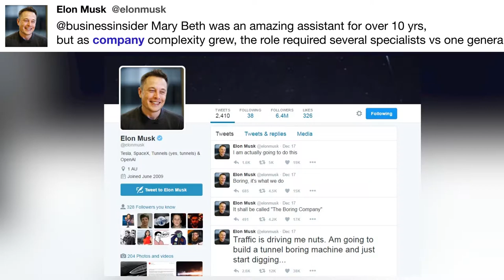@businessinsider Mary Beth was an amazing ...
"@businessinsider Mary Beth was an amazing assistant for over 10 yrs, but as company complexity grew, the role required several specialists vs one generalist" - @elonmusk